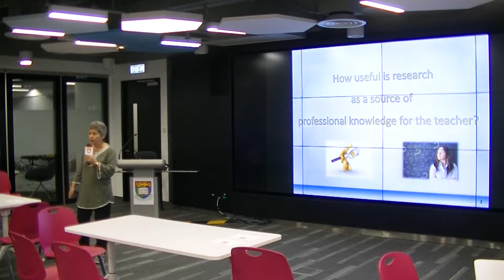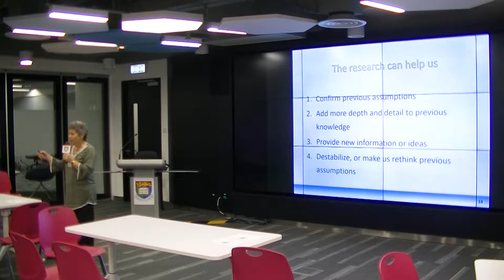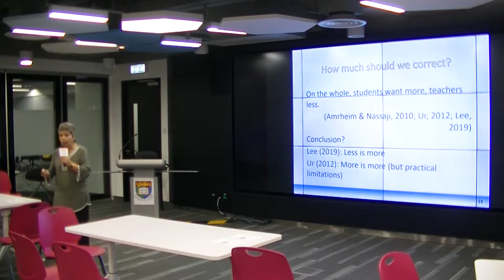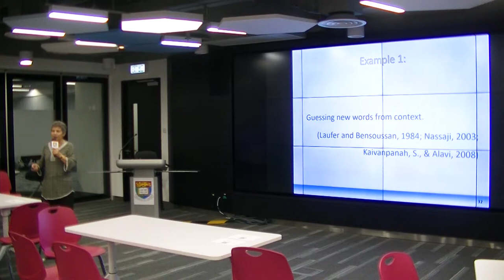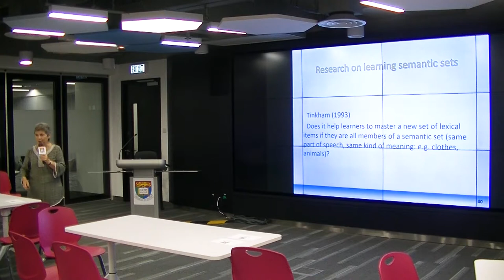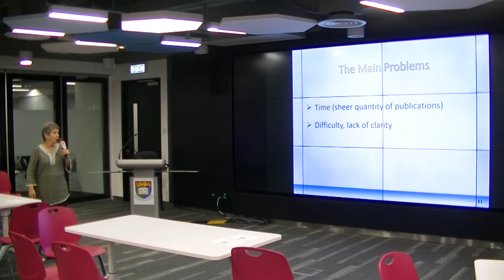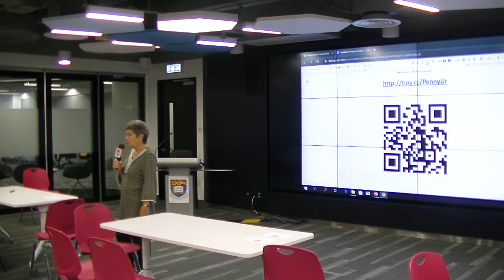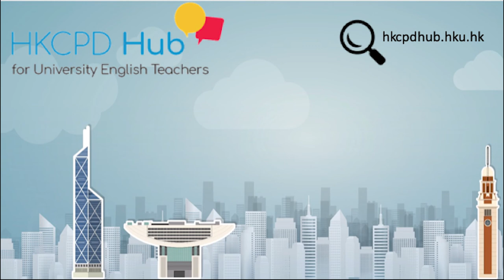Penny Ur - Professional Development of The EAP Teacher: The Place of Research-Based Insights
Recorded at the HKCPD Visiting Expert Series at HKPolyU on 6 September 2019